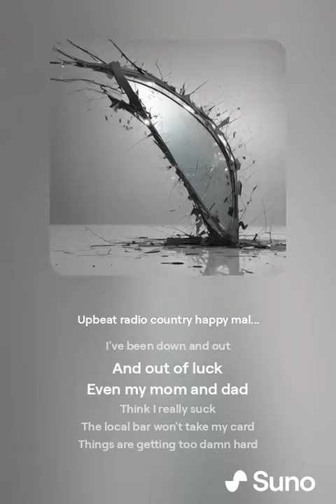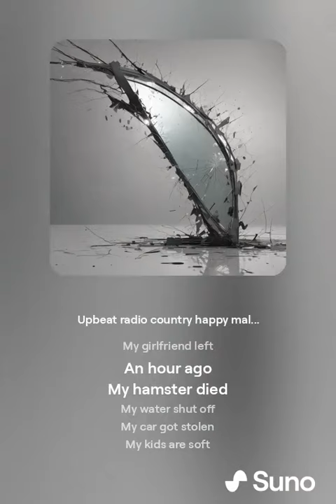I Effed Up